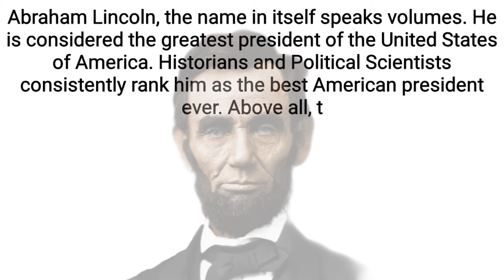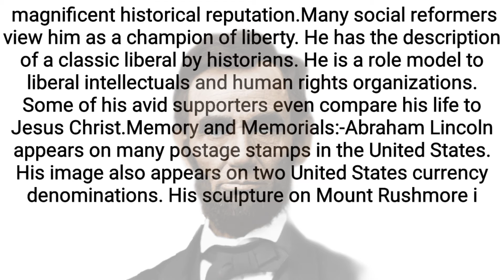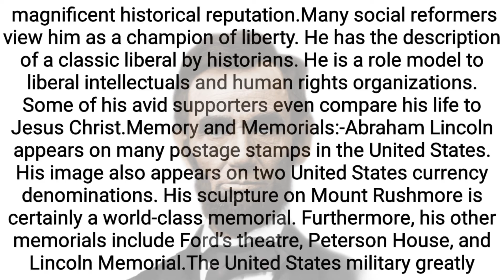essay on Abraham Lincoln in English।। अब्राहम लिंकन पर हिंदी में निबंध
About channel

धन्यवाद

# Abraham Lincoln # essay # gyanribatan